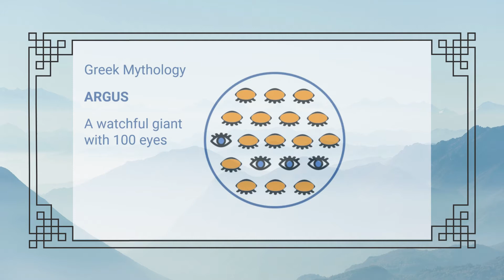Ai-RGUS name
Ai-RGUS is Artificial Intelligence software that verifies your camera views automatically.
We named the company after Argus the watchful giant with 100 eyes from Greek Mythology. Argus, with so many eyes, would sleep only a few of the eyes at a time and was therefore a very effective watchman. So too, our software is always and carefully monitoring each of your cameras for any view problems so you can depend on them always being ready and recording useful footage.
The "i" is to indicate that our Argus uses Artificial Intelligence (AI) to do its job.
We pronounce Ai-RGUS as "Argus" and keep the "i" silent.